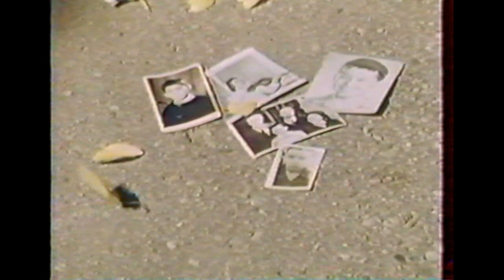J. KERN - Smoke Gets In Your Eyes. Ex-KAZAKH STATE QUARTET (Patras Quartet). Alma-Ata,1989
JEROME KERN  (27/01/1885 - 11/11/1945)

Former KAZAKH STATE QUARTET:
(PATRAS QUARTET)
Yannis Mavridis, Serik Syrlybayev, violins
Robert Smagoulov, viola
Askar Bouribayev, cello

Directed by Gennady Shashin
Sound engineer A. Baigarin
Alma-Ata, 1989